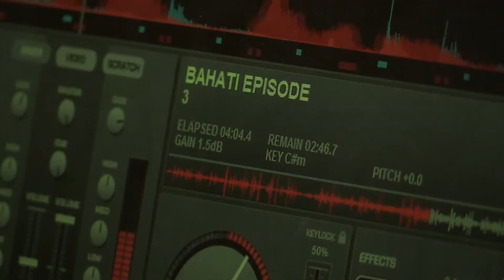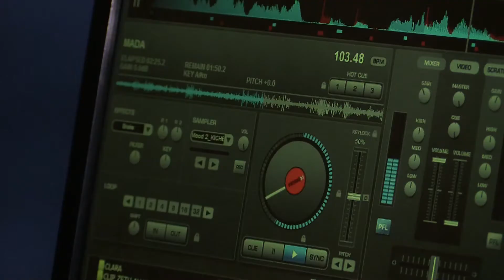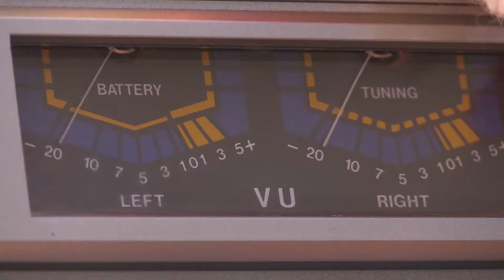MENTAL HEALTH PROJECT OVERVIEW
Mental Health On Air - a mental health development project sitting at the crossroads of entertainment, development, and mental health care. This an overview of the project. Produced by Omar Dabaghi-Pacheco/Silent Surrender Films for Farm Radio International.

Come to the FREE screening!! October 25th in Ottawa's Carleton University. November 1st in Toronto. Follow the links for details.